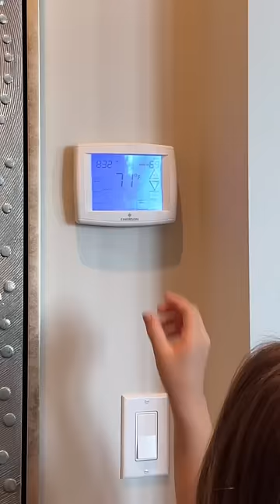NEVER MESS WITH THE THERMOSTAT